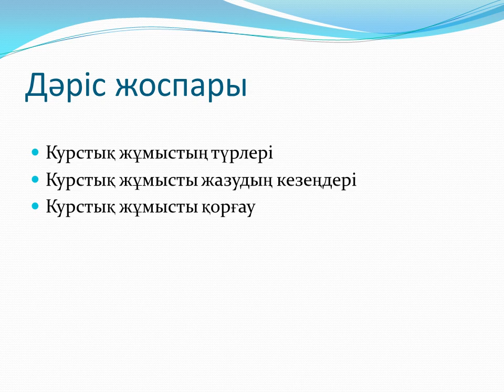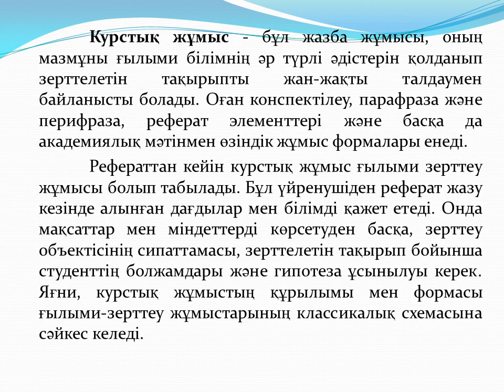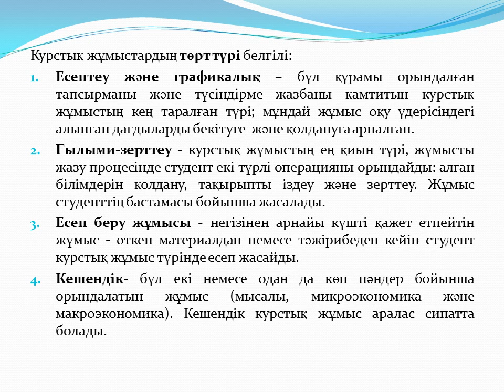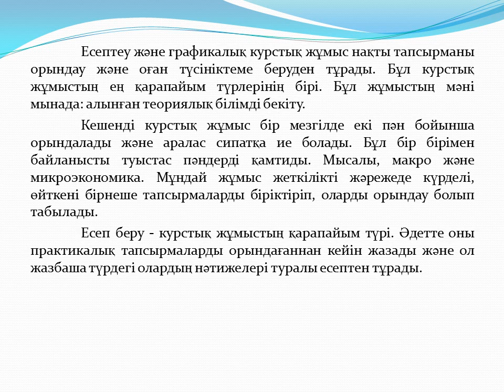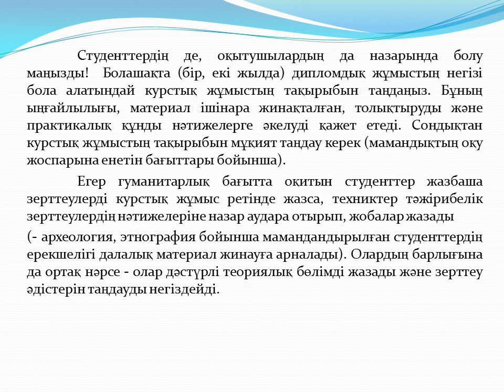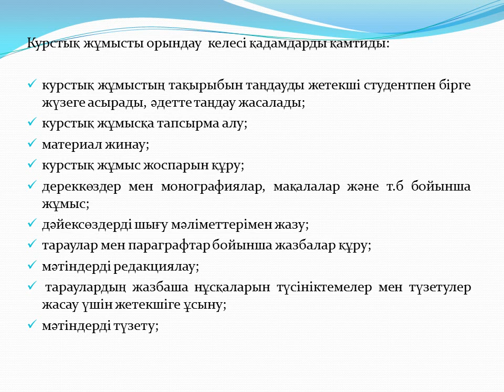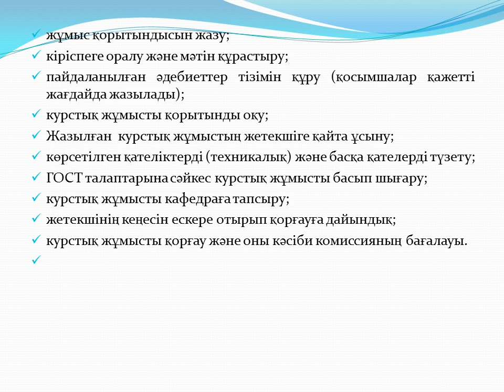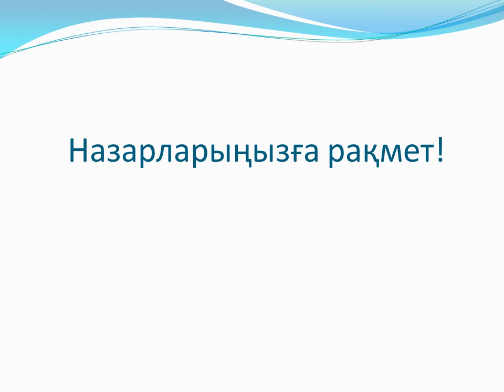14 дәріс Акад жазу Шанина З К